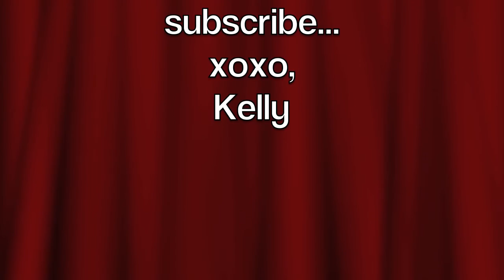Get To Know Me Tag | KellyGlam13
Hello again, this is just a quick vid I filmed for you guys so you can start to see the real me :) Please leave any questions/comments for me that you may have about me and I'll answer down below xoxo Kelly

P.S. Yes, my cat is named Aria, after Aria Montgomery from Pretty Little Liars, and also after the Italian musical term :)